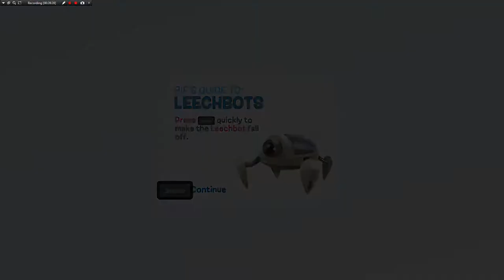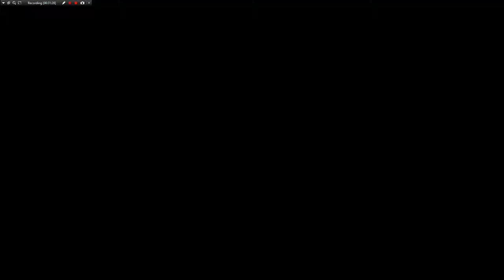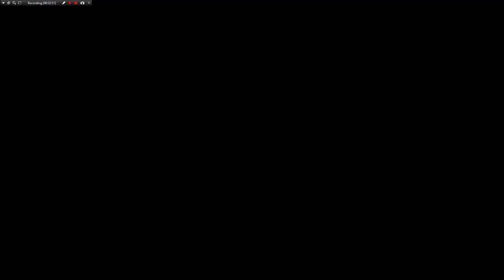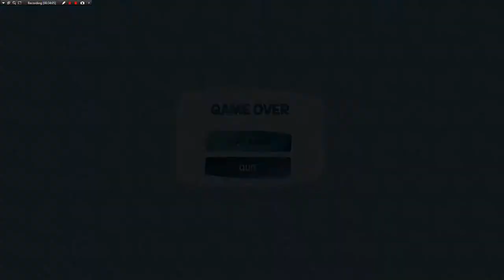de Blob | Episode 2 - Uptown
Today we repaint uptown Chroma city and take down a paintbot transmitter.